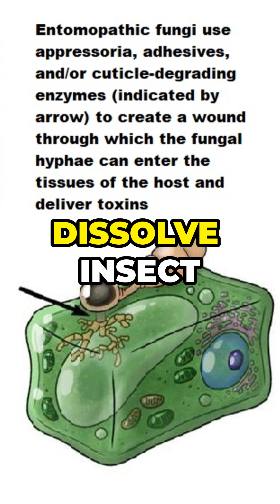Unveiling Hidden Fungi, Viruses, and Venom Diversity!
Dive into the fascinating and often overlooked world of fungi, viruses, and venom—and their unexpected connection to the rich tapestry of marine life! In this captivating exploration, we uncover how these hidden forces shape ecosystems, influence biodiversity, and hold untapped potential in science and medicine. From the mysterious depths of the ocean to the intricate relationships between microscopic organisms and sea creatures, witness nature's complexity in action. 🌊🐠

Join us as we unravel the secrets of underwater ecosystems, discover the behaviors and survival strategies of incredible marine species, and explore how unseen elements like fungi and viruses play vital roles in sustaining life. Perfect for nature lovers and curious minds alike!